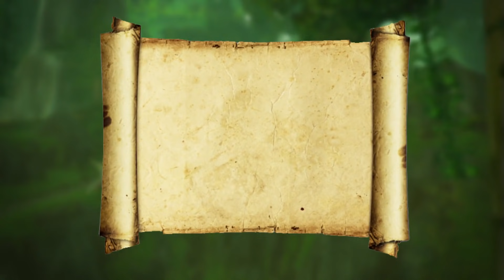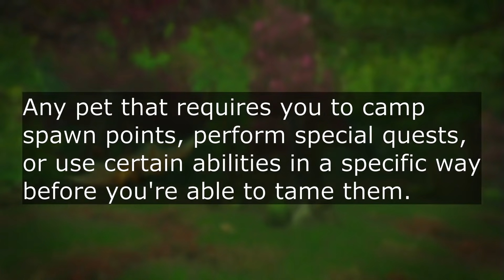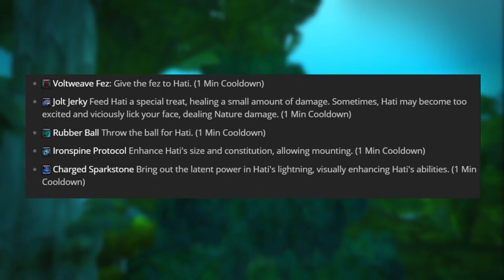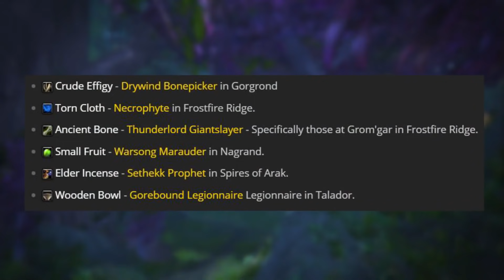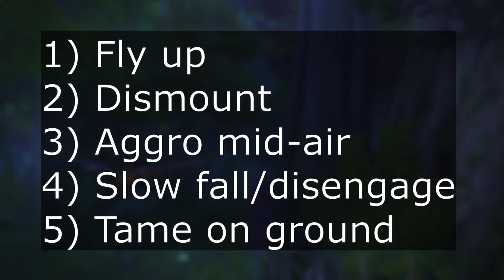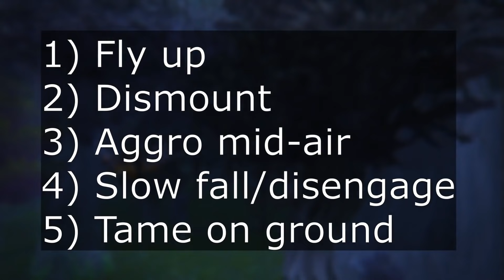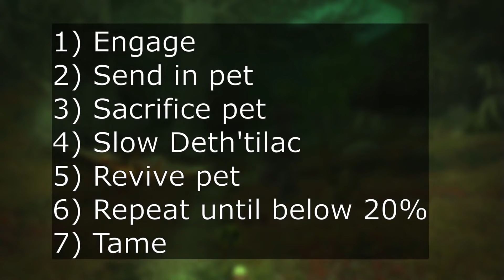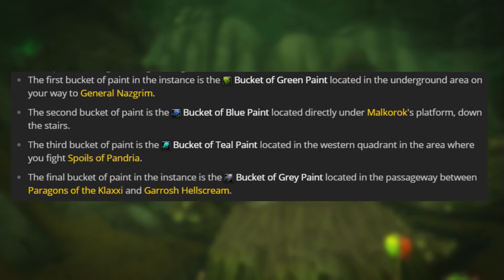RAREST Obtainable Hunter Pets | Complete Unique Pet Guide | World of Warcraft BFA 8.3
SEE PINNED COMMENT FOR THINGS I GOT WRONG!

Race specific pets, skill tames, challenge tames, and unique and interesting models in store! You've found the right video for all the coolest, rarest, secret, and most unique hunter pets! This video took WAYY too long to create so I really hope you all enjoy!

🕐 Timestamps:
1:26 - Unique Starter Pets
3:35 - Skill Tames
9:13 - Challenge Tames
23:48 - Unique and Interesting Models

Outtro song: Feelin' Good - Purple Planet Music